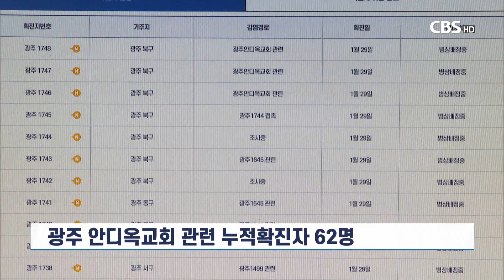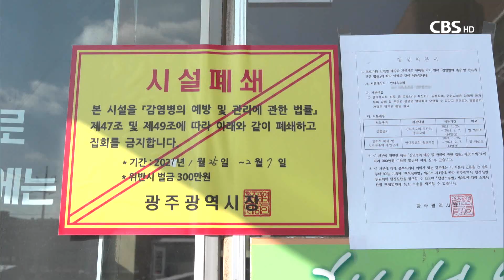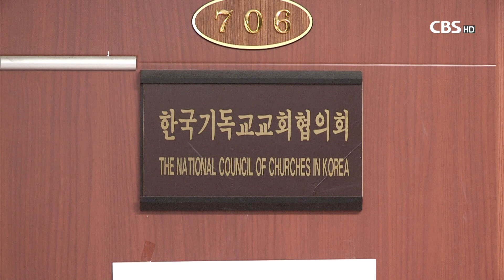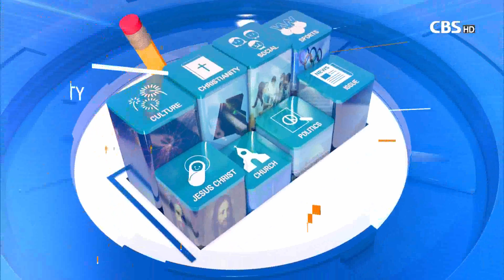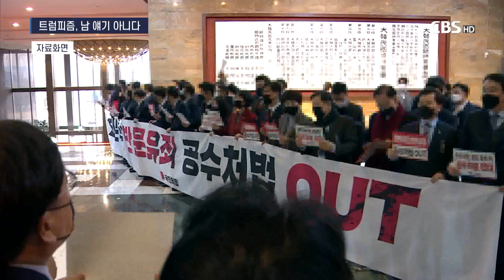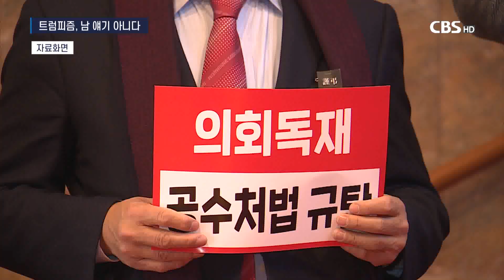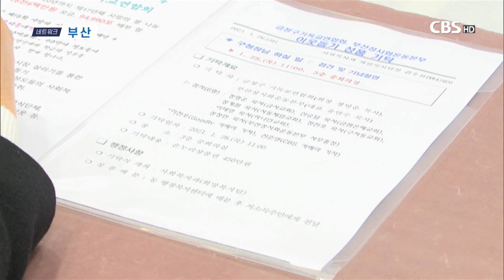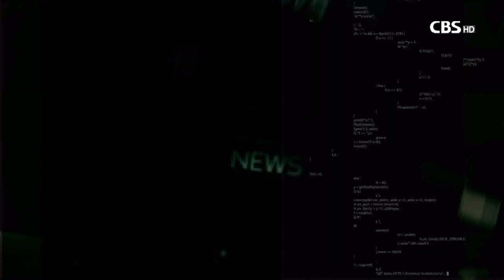[CBS 뉴스] 2021년 01월29일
1.안디옥교회 추가 확진..광주시, 대면 예배 금지

광주 안디옥교회 관련 확진자가 62명으로 늘었으며
대면예배 강행을 주장하던 담임목사도 확진판정을 받았습니다.

광주시는 30일부터 다음달 10일까지 광주시내 모든 교회에 대해
대면 예배를 금지하고 온라인예배로 전환하도록 행정명령을
내렸습니다.

2. NCCK·YMCA·YWCA "국민들께 사죄드립니다" ok

한국기독교교회협의회와 한국YMCA전국연맹, 한국YWCA연합회는
최근 교회발 코로나 집단 확진과 관련해 공동 기자회견을 열고
국민들께 사죄드린다며 교회에 대해 책임감을 호소했습니다..

3. 기독교계, "남북교류 위해 자율성 강화돼야"

미국의 바이든 행정부가 출범하면서
교착된 북미관계와 경직된 남북관계가
개선 될 것이라는 기대가 나오고 있습니다.

기독교단제들은 남북관계 개선을 위해 무엇보다도
남북 민간교류의 자율성이 강화돼야 한다고 주장하고
있습니다.